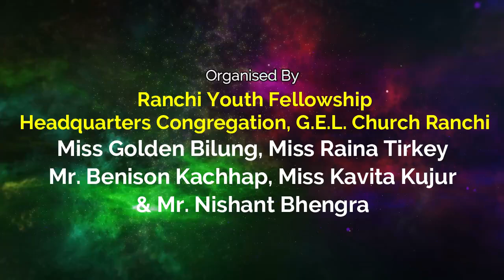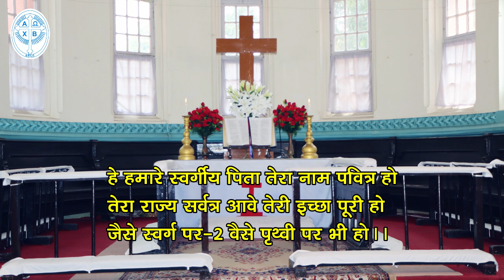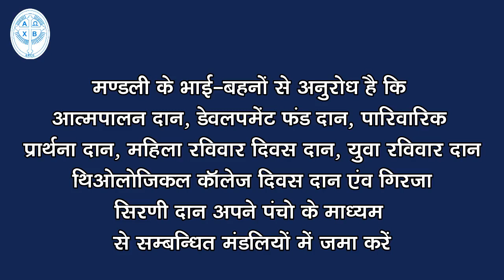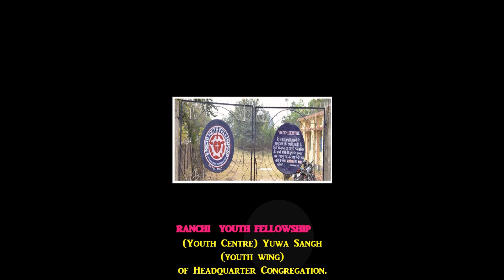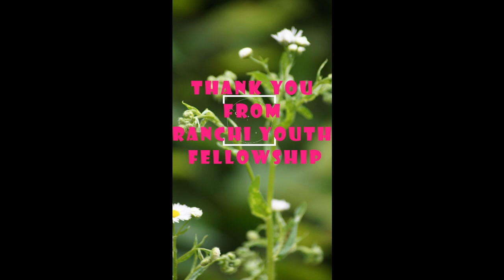YOUTH SUNDAY|Online Sunday Church Service|20th September 2020|Headquarters Congregation GELC, Ranchi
Message By : Mr. Benison Kachhap|| Liturgy By : Miss Nupur Bhengra || Music & Choir : Mr. Manish Rohit Ecka, Miss Kavita Kujur, Miss Lata Bilung, Miss Raina Tirkey, Mr. Anuj Mundu, Mr. Ujjwal Dang, Mr. Dilbar Sanga & Mr. Sameer Sanga || Videography : Mr. Manish Ecka & Rajesh Bhengra || Editing & Uploading: Mr. Rajesh Bhengra (IT-CELL, G.E.L. Church) ||
Organised By: Headquarters Congregation, G.E.L. Church Ranchi Rt. Rev. Johnson Lakra, Bishop C.R.C., Mr. Pradeep Kujur, Mr. Atal Irad Khess , Mr. Anuj Mundu & Mr. Punam Kujur